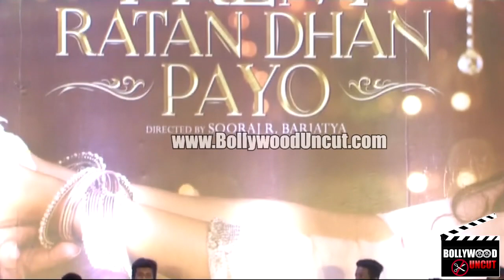Salman Khan, Sonam Kapoor's Jamming Session With Dharavi Rocks (UNCUT VIDEO)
Salman Khan, Sonam Kapoor's Jamming Session With Dharavi Rocks